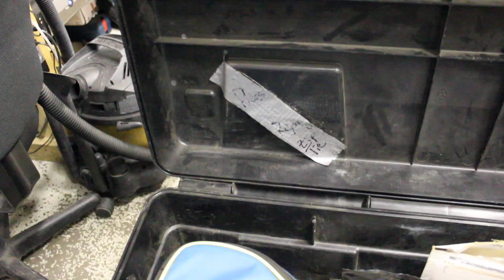X Factory R/C VideoCast S3 #1.0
You've been waiting for it, here it is!  Now with more Chazz!  ... Don't say we didn't warn you.

Chazz and Paul discuss Cubes, Cubed production, traveling tips for RC racers, rebuilding Paul's own X - 6 Cubed, and the all-important Motorama, coming up this weekend in Harrisburg, PA.